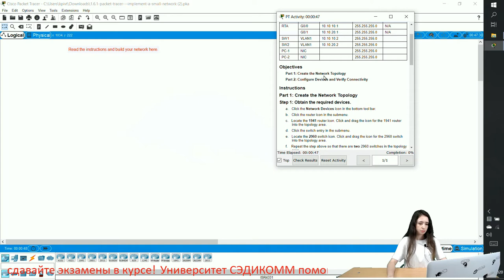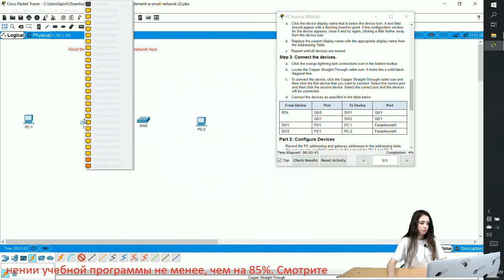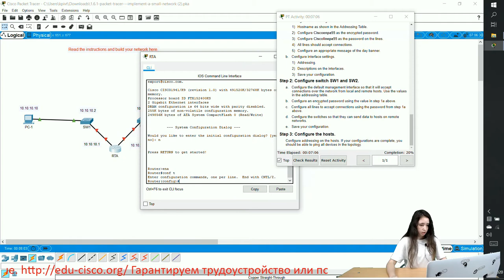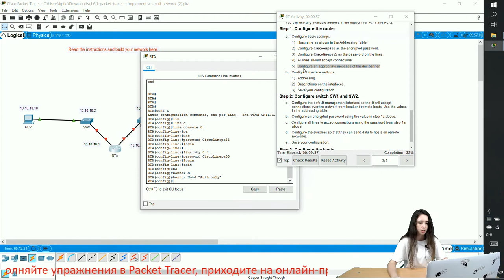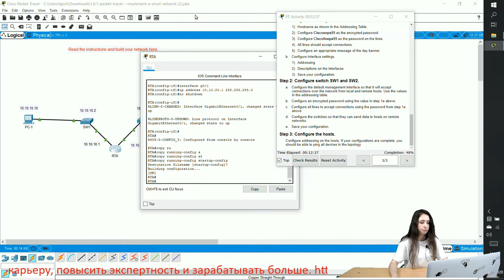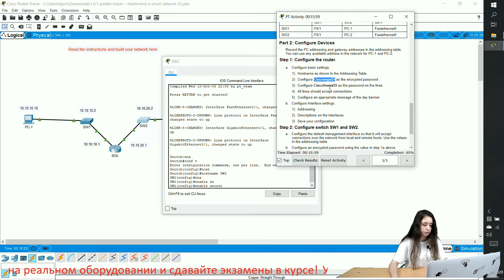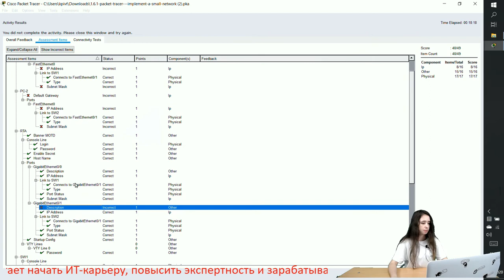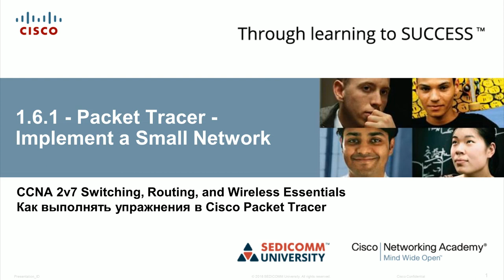Курс Молодого Бойца Cisco Часть 2 2021 CCNA 2 SRWE 1.6.1 Packet Tracer – Implement a Small Network